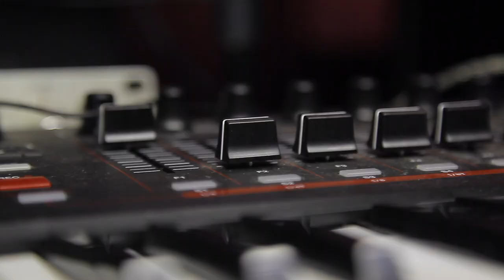Breed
Ellis Coleman (Different Breed)